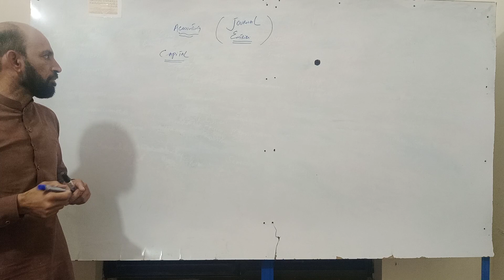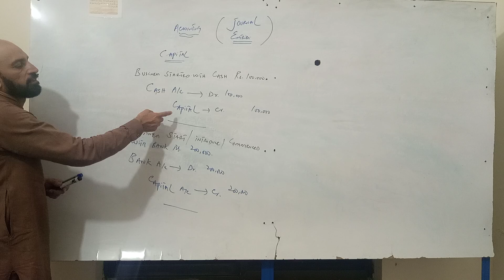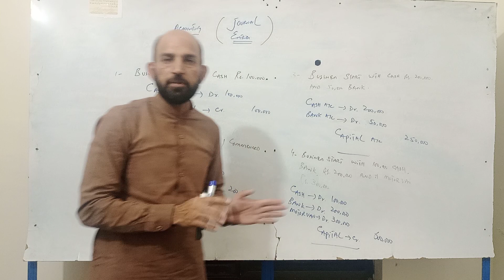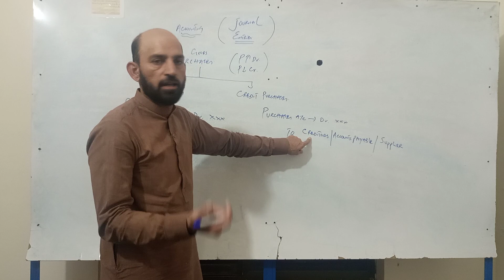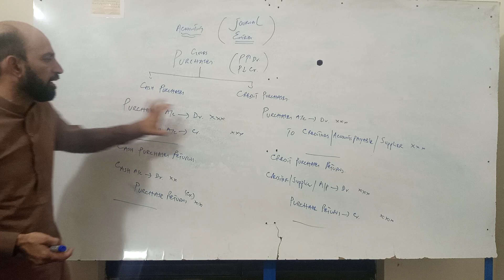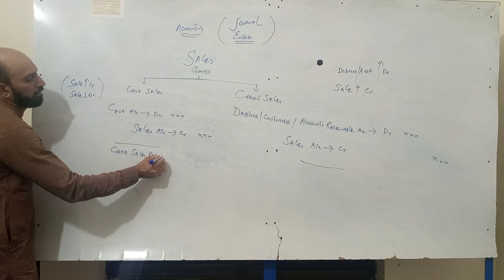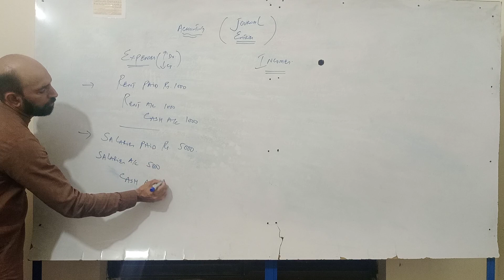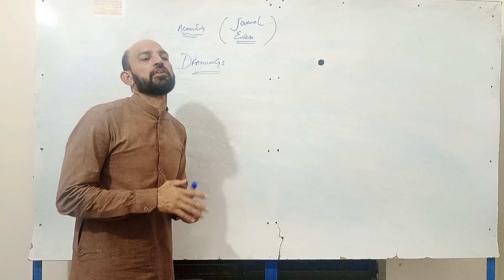Accounting journal lecture no 2 important entries | I com part 1| Sir Muaaz Mir.